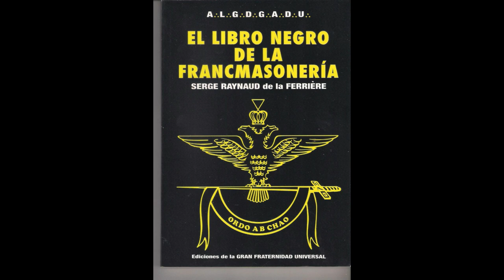EL LIBRO NEGRO DE LA FRANCMASONERIA || DE SERGE RAYNAUD DE LA FERRIERE